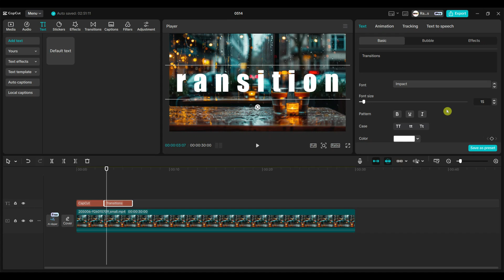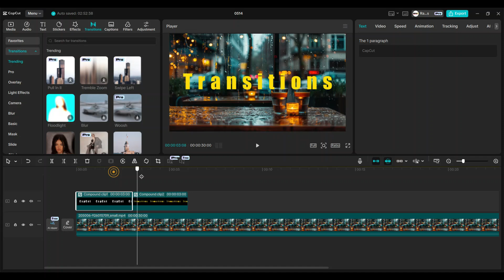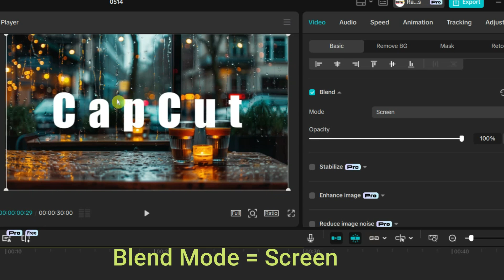CapCut Cinematic Text Intro Tutorial | Smooth Transitions Between Text in CapCut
🎬 Learn how to create a stunning cinematic text intro using CapCut with smooth transitions between text!
In this step-by-step tutorial, I’ll guide you through a simple trick to apply transitions between two text clips — something CapCut doesn’t directly allow.

You’ll also learn how to use compound clips, adjust blend modes, and avoid common transition issues. Whether you're a beginner or looking to level up your video editing skills, this video is perfect for you!